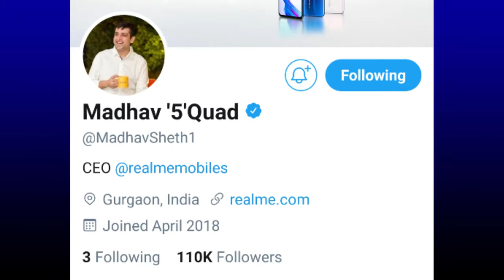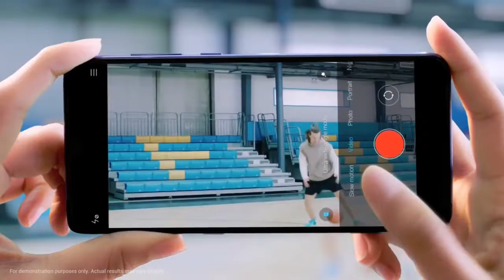Realme 5 pro quad 64 MP cemra phone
64 MP mobile